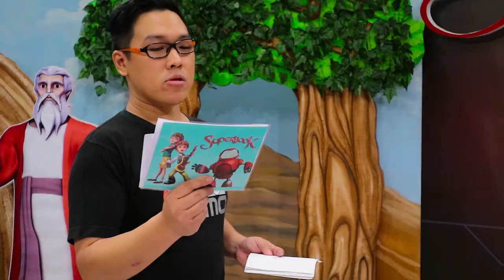Superbook Indonesia - Highlight shoting Tips Guru Sekolah MInggu dan Tutorial